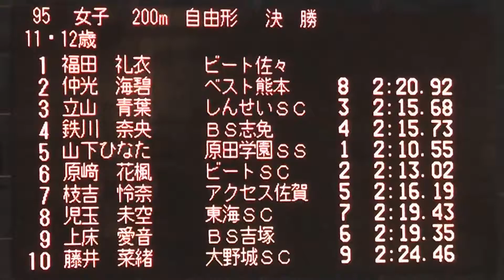青葉 2015九州ジュニア11-12才200FR決勝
３位入賞！